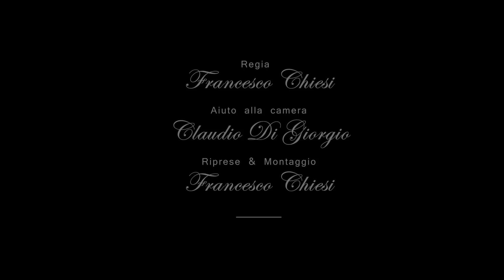Fabio Gelo - Questa è La Vita [Official Video]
Questa è La Vita  - Fabio Gelo
Diretto da Francesco Chiesi e Claudio Di Giorgio
FlyFrame Video
Mixato E Masterizzato Da Carlo Amodio Per Joys Music